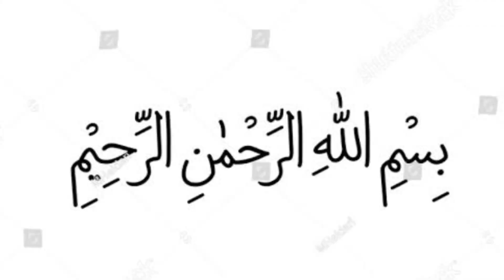New Style Suji Ka halwa | Rava Halwa | Soft Halwa Recipe | Winter Special | Cook With Shumaila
This Video is About:

suji halwa
easy halwa recipe
degi halwa
suji halwa recipe
Cook with Shumaila
how to make suji halwa at home exact measurements suji halwa desert recipe
Halwa recipe by Cook With Shumaila
sweet recipe
sweet halwa
atay ka halwa
halwa kesy bnaen
easy halwa
suji recipe
sooji halwa recipe
soji halwa recipe
khoya halwa recipe
suji ka halwa
suji ka danedar halwa recipe
suji ka halwa banane ka tarika
halwa recipe
danedar suji ka halwa
halwa
danedar halwa recipe
suji halwa
sooji ka halwa banane ka tarika rava halwa recipe